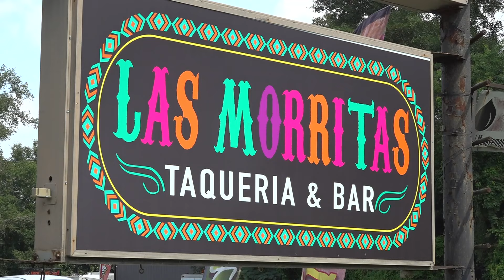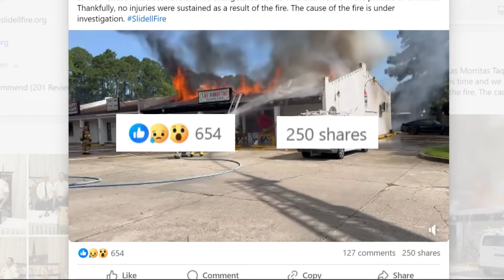Slidell restaurant determined to reopen after fire